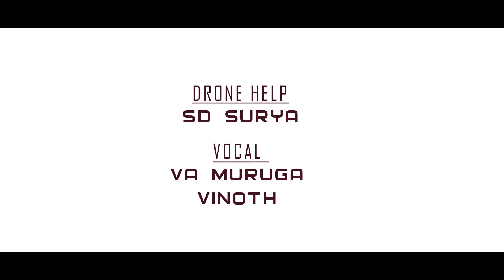VILAIYATTU KOLAIYALIGAL EP 02 Veera Sathya Musical Bramma l AK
Thrills with expectations . Sense the feel of crime.
This web series has been taken with the basic DSLR camera and dubbing are done with the mobile. Hope you all enjoy the series with the turns and twists of our direction. Thanks to the team. - Next Episode Soon